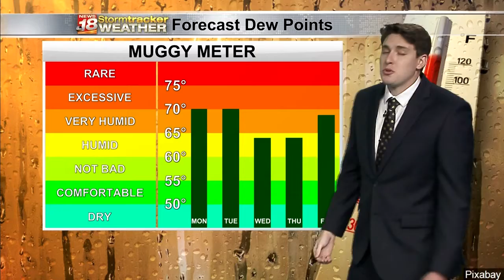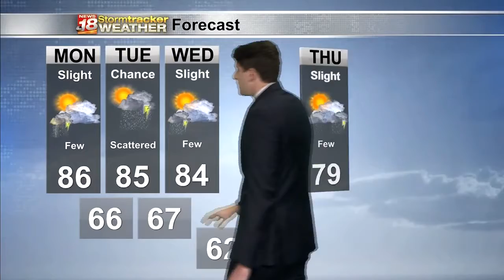Kyle's Sunday Forecast 8/22/2021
Kyle discusses Sunday's forecast. We are due for storms Sunday night. More storms chances continue through the week.